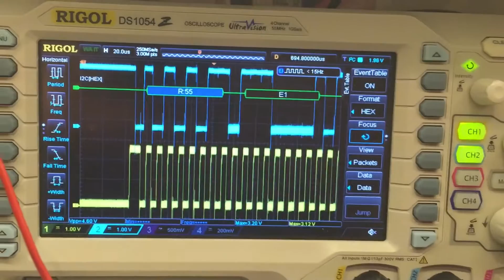Stm32f103 i2c test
Prototype of i2c functions written on register level